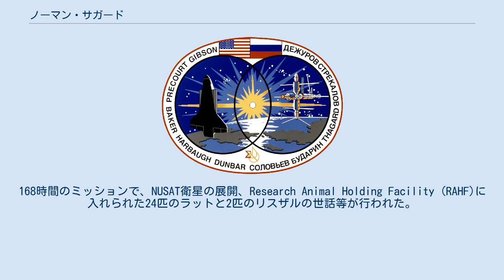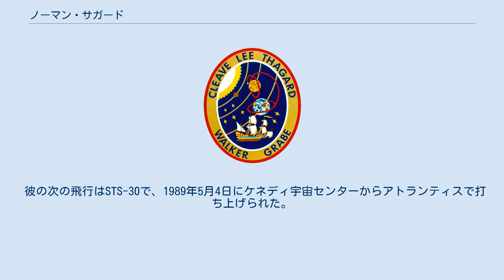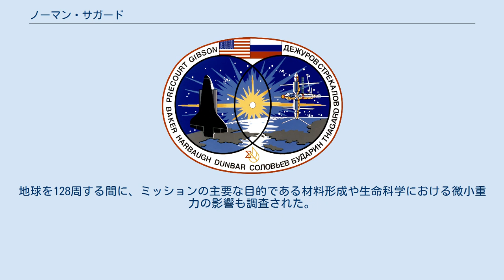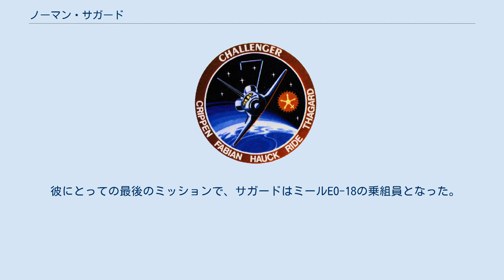ノーマン・サガード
ノーマン・サガード(Norman Earl Thagard、1943年7月3日-)アメリカ合衆国の科学者、アメリカ海兵隊大尉、海軍飛行士、アメリカ航空宇宙局の宇宙飛行士である。
1995年3月14日にソユーズTM-21でミールEO-18ミッションに参加し、ロシアの宇宙船で宇宙に行った最初のアメリカ人となった。
 サガードは、様々な学位取得の要件を満たしながら、研究や教育の多くのポストに就いた。
 1966年9月、彼はアメリカ海兵隊予備役に入隊した。
1967年には大尉になり、1968年には海軍航空士となって、第333海兵戦闘攻撃飛行隊に所属してサウスカロライナ州のビューフォート海兵隊航空基地でF-4に乗った。
第115海兵戦闘攻撃飛行隊に所属していた1969年から1970年の間に、ベトナム戦争で163回出撃した。
アメリカ合衆国に帰還後は、ビューフォート海兵隊航空基地の第251海兵戦闘攻撃飛行隊で兵器に携わった。
 サガードは1971年に学業を再開し、電気工学をさらに学び、医学の学位も取得した。
 NASAに加わる前は、サウスカロライナ医科大学の内科でインターンを行っていた。
医師免許を持っている。
 パイロットとしては、2200時間以上の飛行経験を持ち、その大部分がジェット機である。
 サガードは、1978年1月にNASAによって宇宙飛行士の候補に選ばれた。
1979年8月に1年間の訓練と評価を終え、将来のスペースシャトルミッションのミッションスペシャリストとして任命された。
5度の宇宙飛行を経験し、140日間を宇宙で過ごした。
1983年のSTS-7、1985年のSTS-51-B、1989年のSTS-30ではミッションスペシャリスト、1992年のSTS-42ではペイロードコマンダー、1995年のミールEO-18ではリサーチャーを務めた。
 サガードの最初の宇宙飛行は、1983年6月18日にフロリダ州のケネディ宇宙センターから打ち上げられたSTS-7であった。
これはチャレンジャーの2度目の飛行で、5人の乗組員全員にとって初の宇宙飛行であった。
ミッションの間、乗組員はカナダ(ANIK C-2)とインドネシア(Palapa B1)の人工衛星を展開し、カナダが組み立てたシャトル・リモート・マニピュレータ・システムを用いて初めてのシャトルパレット衛星(SPAS-01)の展開と回収を行い、自由飛行する衛星(SPAS-01)とオービタの編隊飛行を初めて行い、アメリカ合衆国とドイツの初めての共同材料科学ペイロード(OSTA-2)を運用し、連続流電気泳動システム(CFES)及び単分散系ラテックスリアクタ(MLR)の実験を行い、さらに7つのetaway Special(GAS)を起動した。
この飛行中、サガードは様々な医学試験を行い、宇宙飛行士が宇宙に適応する際の生理学的変化のデータを集めた。
彼はまた回転するSPAS-01をシャトル・リモート・マニピュレータ・システムを用いて回収した。
ミッションは147時間に及び、1983年6月24日にカリフォルニア州のエドワーズ空軍基地に着陸した。
 サガードの次の飛行は1985年8月29日にケネディ宇宙センターから打ち上げられたSTS-51-Bで、スペースラブ3号のミッションである。
上昇と再突入の際には、船長とパイロットを補佐した。
168時間のミッションで、NUSAT衛星の展開、Research Animal Holding Facility (RAHF)に入れられた24匹のラットと2匹のリスザルの世話等が行われた。
その他には、Geophysical Fluid Flow Cell (GFFC)、Urinary Monitoring System (UMS)、Ionization States of Solar and Galactic Cosmic Ray Heavy Nuclei (IONS)の実験等が行われた。
地球を110周した後、1985年5月6日にエドワーズ空軍基地に着陸した。
 彼の次の飛行はSTS-30で、1989年5月4日にケネディ宇宙センターからアトランティスで打ち上げられた。
この4日間のミッションで、乗組員は金星探査機マゼランを展開した。
これは史上初のスペースシャトルからの惑星探査機の展開となった。
マゼランは1990年代中旬に金星に到着し、特殊なレーダー装置を用いて金星...